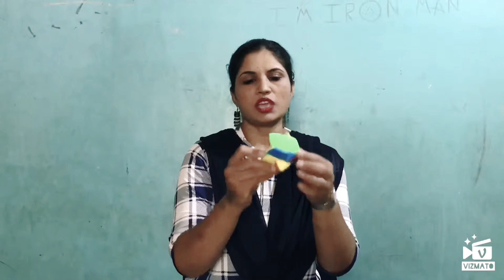cube| puzzles| Rubik's cube| Best cube| cube review and price| Which Cube to buy??? Cube review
1. Funskool-Rubik's Cube
Deal Price: ₹ 299.00
2.Shengshou 3x3 Silver Mirror Cube
Price: ₹ 179.00
3. Shengshou Megaminx Black/White Speed Cube (Color May Vary)
Price: ₹ 380.60
4.  D ETERNAL Rubiks Cube 2X2 3x3 and Pyraminx Pyramid Triangle Rubix Cube High Speed Stickerless Magic Rubic Brainstorming Puzzle Cubes Combo
Deal Price: ₹ 449.00
5. Magic Cube 3X3 V1 Gear, Black
Price: ₹ 308.00
6. Adichai Qiyi Pyramid Cube Master Pyramorphix, Magic Cube (100019)
Sale: ₹ 269.00